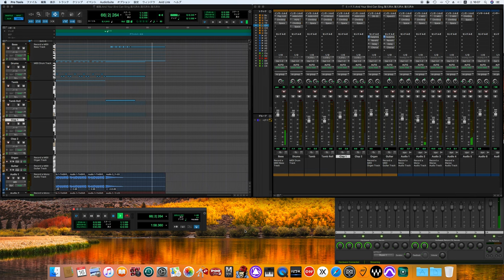And Your Bird Can Sing / The Beatles cover -off vocal ver.- ［for fab four mania］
※The Beatlesの楽曲を中心に多くの人々に沢山の音楽を楽しんで頂けるように　毎日配信していきます。
※We will be distributing music every day so that as many people as possible can enjoy a wide variety of music, mainly songs by The Beatles.

The Beatles
Personnel
According to Mark Lewisohn and Ian MacDonald, except where noted:
The Beatles
John Lennon – lead, harmony and backing vocals; rhythm and acoustic guitars; Hammond organ, Mellotron,[467] harmonium; tape loops, sound effects; tambourine, handclaps, finger snaps
Paul McCartney – lead, harmony and backing vocals; bass, rhythm[199] and lead guitars; piano, clavichord; tape loops, sound effects; handclaps, finger snaps
George Harrison – lead, harmony and backing vocals; lead, acoustic, rhythm and bass guitars; sitar, tambura; tape loops, sound effects; maracas, tambourine, handclaps, finger snaps
Ringo Starr – drums; tambourine, maracas, cowbell, shaker, handclaps, finger snaps; tape loops; lead and backing[468] vocals on "Yellow Submarine"
Anil Bhagwat – tabla on "Love You To"
Alan Civil – French horn on "For No One"
George Martin – producer; mixing engineer; piano on "Good Day Sunshine" and "Tomorrow Never Knows"; Hammond organ on "Got to Get You into My Life"; tape loop of the marching band on "Yellow Submarine"
Geoff Emerick – recording and mixing engineer; tape loop of the marching band on "Yellow Submarine"
Mal Evans – bass drum and background vocals on "Yellow Submarine"
Neil Aspinall – background vocals on "Yellow Submarine"
Brian Jones – sound effects, ocarina[468] and background vocals on "Yellow Submarine"
Pattie Boyd – background vocals on "Yellow Submarine"
Marianne Faithfull – background vocals on "Yellow Submarine"
Alf Bicknell – sound effects and background vocals on "Yellow Submarine"
Tony Gilbert, Sidney Sax, John Sharpe, Jurgen Hess – violins;
Stephen Shingles, John Underwood – violas;
Derek Simpson, Norman Jones – cellos: string octet on "Eleanor Rigby", orchestrated and conducted by George Martin (with Paul McCartney)
Eddie Thornton, Ian Hamer, Les Condon – trumpet; Peter Coe, Alan Branscombe – tenor saxophone: horn section on "Got to Get You into My Life" arranged and conducted by George Martin (with Paul McCartney)